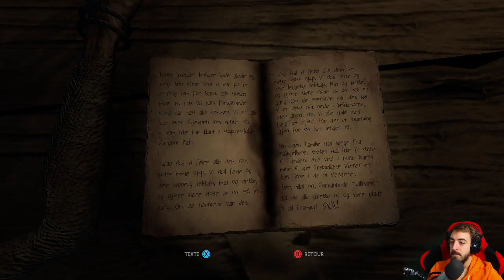THROUGH THE WOODS - 02 - Grosse Chouille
Allez on continue la balade, on s’imprègne des grosses ambiances forestières ! :D